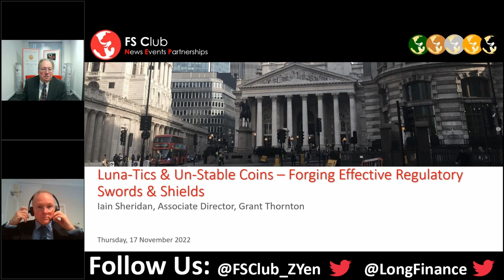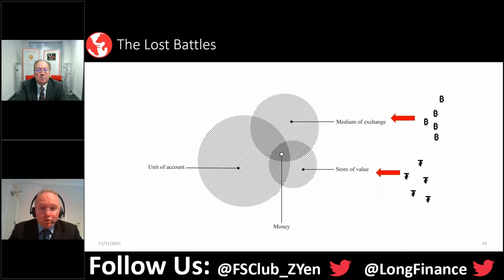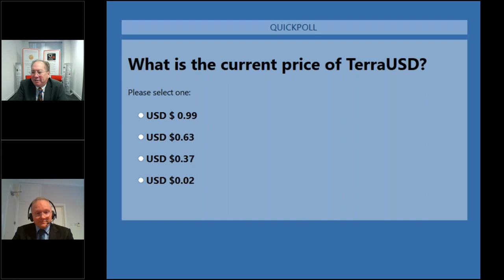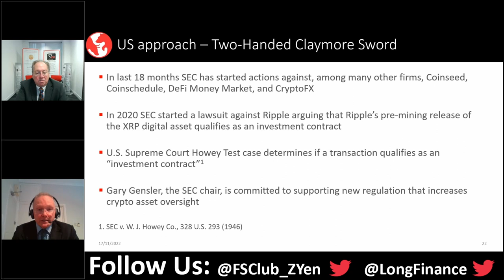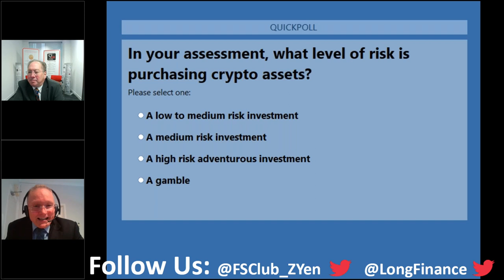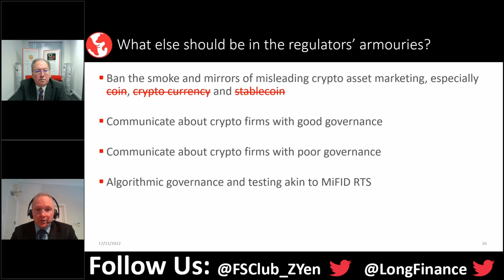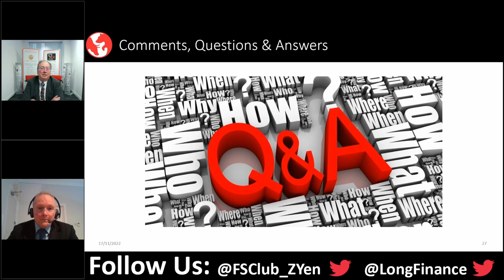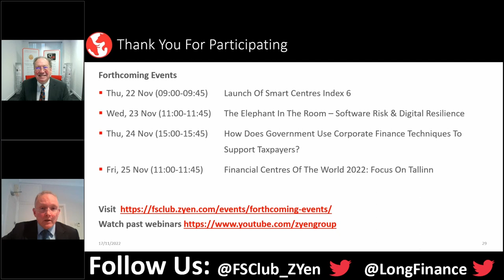Luna-Tics & Un-Stable Coins – Forging Effective Regulatory Swords & Shields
What a difference a year makes! The crypto assets landscape has experienced not only extreme turbulence but sudden crashes. This May, the stable coin Terra USD and its linked token Luna imploded, losing a combined capitalization of $40 billion. Subsequent shock waves rippled through global crypto markets causing bitcoin to fall below $20,000, approximately 70 per cent of its November 2021 peak.

These events, and others, have stirred influential regulators in Asia, EU, UK and the US to focus more on making regulations fit for managing crypto assets. In this seminar we discuss what offensive and defensive weapons regulators are relying on to combat reckless crypto asset activity. We also propose answers to the question what else should be in the regulators’ armoury?

Speaker:

A qualified barrister and solicitor, Iain Sheridan has over 20 years' experience advising on financial regulation, especially FSMA and MiFID. His consulting experience includes advising ABN AMRO, Bank of America, Barclays, Citadel, Deutsche Bank, Fidelity Investments and Société Générale. He was also the former head of legal (EMEA and APAC) for the boutique FIG investment bank Fox-Pitt Kelton.

As a member of Grant Thornton’s business risk services (BRS) team, he focuses on financial regulation, ESG and risk in the financial services sector working with FinTech, hedge fund and investment bank clients. His skill set combines an understanding of regulation, technology, and intellectual property rights relevant to financial services firms. He studied data science at Oxford and machine learning at Cambridge. He is also the author of the practitioner book ‘Financial Regulation and Technology’ (Elgar Publishing).